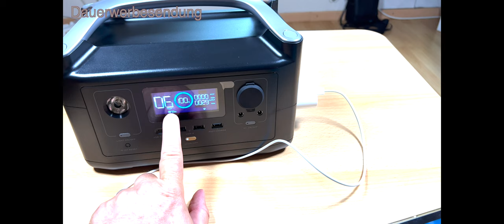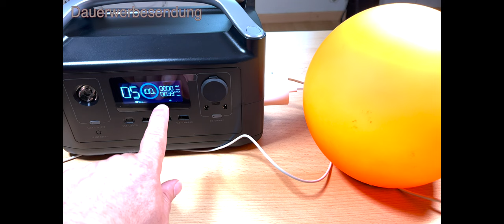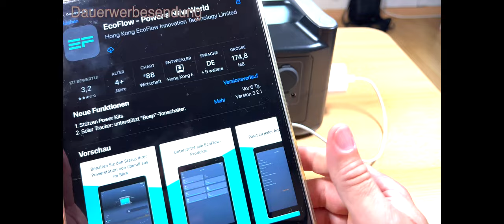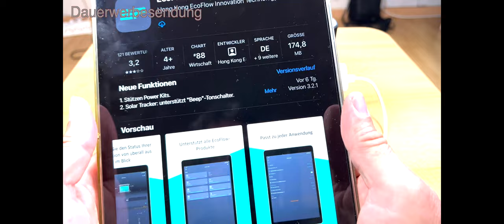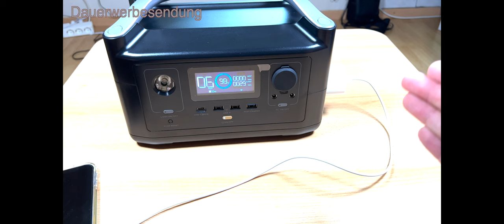Powerstation EcoFlow River 600W Teil 2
Produkte:
Powerstation von ECOFLOW
EcoFlow RIVER 600W/288AH. In Teil 2 gehe ich auf die möglichen Einsatzgebiete ein und schließe einige Geräte an und wie der Verbauch ist. Stelle die passende APP vor.

Gefilmt mit Apple iPhone 13 Pro Max und  Apple iPad Mini6  Apple iPad Pro 11, geschnitten mit Final Cut Pro X auf einem iMac 27" und MacBook Pro 16", sowie Ton mit BOYA BY-WM4 Wireless Mikrofone und Apple AirPods Pro